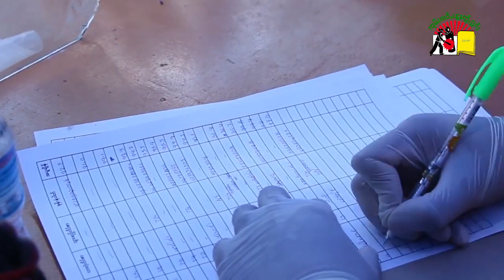လွင်ႈယၢပ်ႇၽိုတ်ႇ ၸဝ်ႈၼႃႈတီႈ လၢၼ်ႇၵူတ်ႇထတ်း တႃႇႁႄႉၵင်ႈတၢင်းပဵၼ် COVID-19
Responsible person has trouble at the gate where checking the covid-19 at Shan State